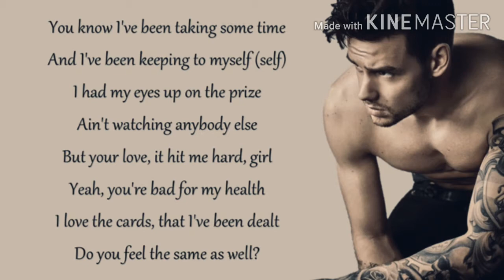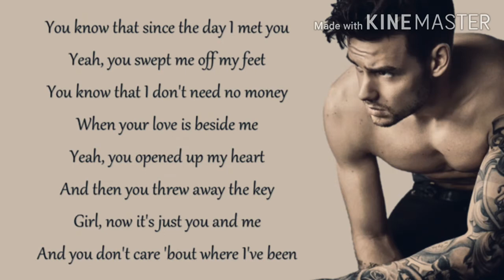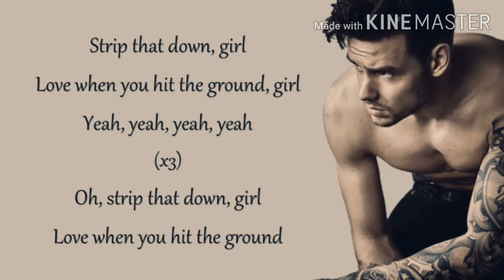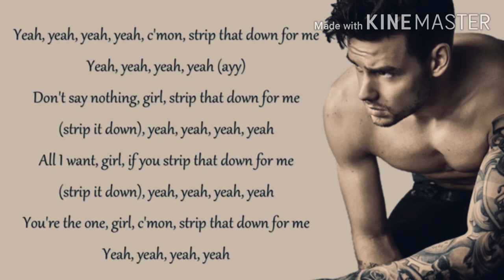Liam Payne - Strip That Down (lyrics video)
🎤 - Strip That Down - Liam Payne lyrics

[Intro: Quavo]
Huncho, Quavo
Yo, yo

[Verse 1: Liam Payne]
You know I've been taking some time
And I've been keeping to myself (Self)
I had my eyes up on the prize
Ain't watching anybody else
But your love, it hit me hard, girl
Yeah, you're bad for my health
I love the cards that I've been dealt
Do you feel the same as well?

[Pre-Chorus: Liam Payne & Quavo]
You know I used to be in 1D (Now I'm out, free)
People want me for one thing (That's not me)
I'm not changing the way that I (Used to be)
I just wanna have fun and (Get rowdy)
One Coke and Bacardi (Sippin' lightly)
When I walk inside the party (Girls on me)
F1 type Ferrari (Six gear speed)
Girl, I love it when your body (Grinds on me, baby)

[Chorus: Liam Payne & Quavo]
You know I love it when the music's loud
But come on, strip that down for me, baby
Now there's a lot of people in the crowd
But only you can dance with me
So put your hands on my body
And swing that round for me, baby (Swing)
But come on, strip that down for me (Yeah, yeah, yeah, yeah)

[Post-Chorus: Ed Sheeran & Liam Payne]
Oh, strip that down, girl
Love when you hit the ground, girl (Yeah, yeah, yeah, yeah)
Love when you hit the ground

[Verse 2: Liam Payne]
You know that since the day I met you
Yeah, you swept me off my feet
You know that I don't need no money
When your love is beside me
Yeah, you opened up my heart
And then you threw away the key
Girl, now it's just you and me
And you don't care 'bout where I've been

You know I used to be in 1D (Now I'm out, free, free)
I just wanna have fun and (Get rowdy, ooh)
Ooh

And swing that round for me, baby (yeah)

[Post-Chorus: Ed Sheeran, Liam Payne & Quavo]
Oh, strip that down, girl (Ayy)
Love when you hit the ground, girl (Strip it down, yeah, yeah, yeah, yeah)
Oh, strip that down, girl (Oh, ho, ho, ho)
Love when you hit the ground (Yeah, yeah, yeah, yeah)
Oh, strip that down, girl (Yeah)
Oh, strip that down, girl (Ooh, oh)
Love when you hit the ground (Quavo)

She gon' strip it down for a thug, yeah (Strip it down)
Word around town she got the buzz, yeah (Word)
Five shots in, she in love now (Shots)
I promise, when we pull up, shut the club down (Woo, hey)
I took her from her man, don't nobody know (Know)
If you popped the seal, better drive slow (Slow)
She know how to make me feel with my eyes closed (Skrrt skrrt)
Anything goes down with the Huncho (Huncho)

[Chorus: Liam Payne]
And swing that round for me, baby

[Outro: Liam Payne & Quavo]
Come on, strip that down for me (Yeah, yeah, yeah, yeah, ayy)
Don't say nothing, girl
Strip that down for me (Strip it down, yeah, yeah, yeah, yeah)
All I want, girl
If you strip that down for me (Strip it down, yeah, yeah, yeah, yeah)
You're the one, girl
Come on, strip that down for me (Yeah, yeah, yeah, yeah)